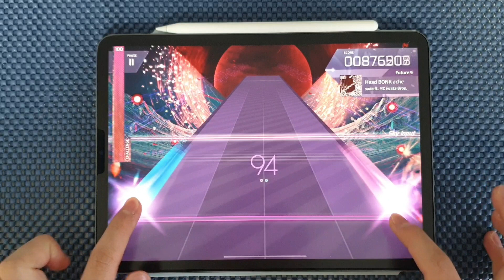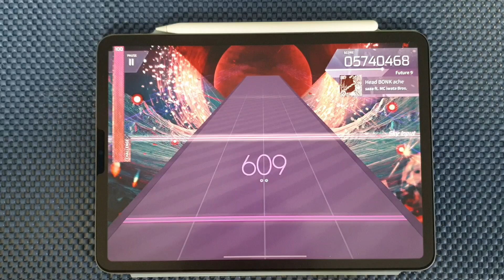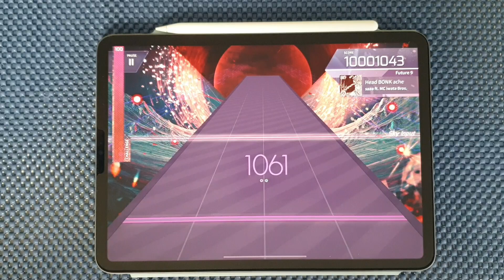【Arcaea】Head BONK ache [FTR 9] PURE MEMORY (MAX -18)